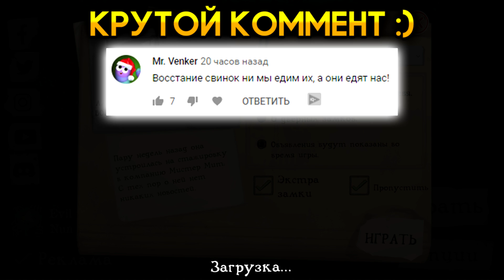НОВЫЙ СЕКРЕТНЫЙ КЛЮЧ ОБНОВЛЕНИЕ МИСТЕР МИТ ! - Mr. Meat 1.6.0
Psychopath Hunt / Mr.Meat — безумный мясник похитил молодую девушку и заставил ее заперться в его доме. Входите в его зловещий дом и спасайте девушку, у вас всего 5 часов.